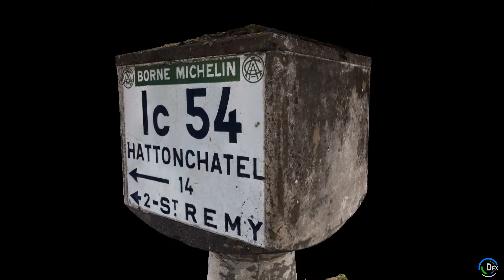Borne Michelin - Les Eparges (Meuse) - 3D Modeling 2K #[JMCdrone]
Historique :
La borne Michelin apparaît en 1918. Elle ne prend sa forme définitive qu’en 1928 après quatre prototypes différents.

Les premiers modèles ont une signalétique à caractères blancs sur fond bleu foncé. Finalement, le choix des caractères de couleur «bleu très foncé» sur fond blanc est retenu en raison d’une meilleure lisibilité.

De 1928 à la veille de la deuxième guerre mondiale, des centaines de bornes d’angle sont installées gracieusement par la société Michelin, aussi bien en rase campagne qu’en agglomération.

La couleur du bandeau varie en fonction de la catégorie de l’axe indiqué :
VO : (chemin vicinal ordinaire) = Blanc
Ic : (chemin d’intérêt commun) = Vert
Gc : (chemin de grande communication) = Bleu foncé
D : (route départementale) = Orange
N : (route Nationale) = Rouge

Les bornes d’angle sont produites jusqu’en 1971, année où Michelin cesse la fabrication des panneaux de signalisation routière. Elles ont donc été fabriquées et installées le long de nos routes pendant plus de 40 ans.

Ici, modélisation numérique 3D réalisée par la technique de photogrammétrie, sur une base de 90 photographies exclusivement terrestres, de la borne située au village Les Eparges (Meuse) à l'intersection des actuelles routes départementales 154 et 203.

Extrait du texte : "un demi-siècle de signalisation routière 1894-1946" par Marina Duhamel-Herz.